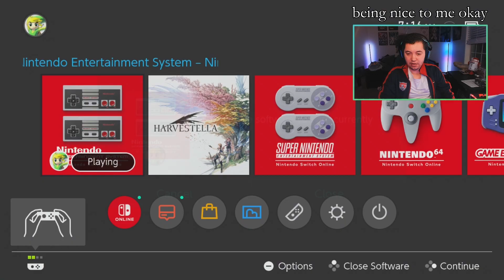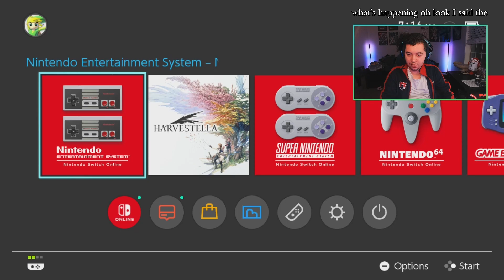World 4-3 is a Challenge! | A Nostalgic Journey Through the Mushroom Kingdom #3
Rediscovering the Magic of Super Mario Bros!

Join me on a nostalgic journey back to the classic era of gaming as I tackle Super Mario Bros. for the first time! After conquering the 3D world of Super Mario 64, it's time to revisit the iconic 2D platformer that started it all.

Expect plenty of laughs, failed attempts, and maybe even a few triumphant victories as I navigate the Mushroom Kingdom, defeat Bowser, and rescue Princess Peach.

Whether you're a seasoned Mario fan or new to the series, join me on this nostalgic adventure!

Chapters:
00:00- World 3
14:10- World 4